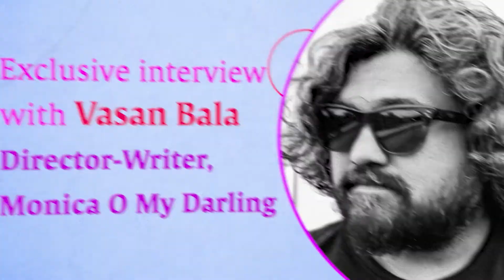Footfalls have always been about price and we've been ignoring that: Vasan Bala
In an exclusive interview with financialexpress.com, filmmaker and writer Vasan Bala talks about working on Monica O My Darling with Rajkummar Rao, Huma Qureshi, and Radhika Apte, his first feature film Mard Ko Dard Nahi Hota, box office numbers, ticket pricing, and more.